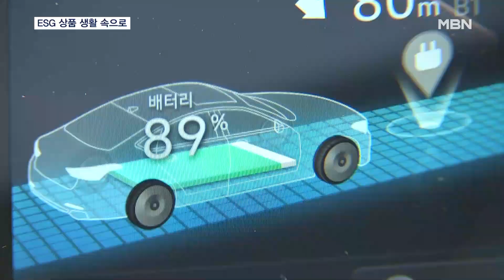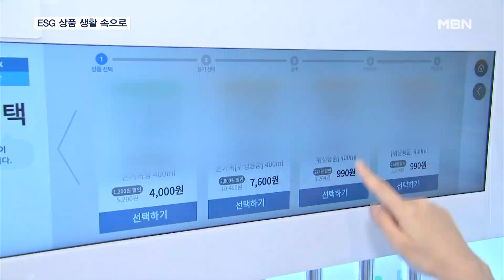배터리 재활용 가방·편의점 리필 세제…다양해진 ESG 상품 [MBN 뉴스7]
【 앵커멘트 】
  ESG 제품이 다양해지고 있습니다.
  전기차 배터리를 재활용한 가방이 출시되는가 하면, 편의점에서 세제 리필도 가능해졌다는데요.
  환경 보호와 소비자 절약에 도움을 주고 있습니다.
  한범수 기자입니다.

【 기자 】
  내연기관차가 엔진의 힘으로 달린다면, 전기차는 배터리 전력으로 주행합니다.

  배터리는 수명이 다하면 폐기할 수밖에 없는데, 환경에 적잖은 부담이 됩니다.

  이에 국내 업체가 버려지는 배터리 소재를 가공해 화장품 파우치나 태블릿PC 가방 등을 만들기 시작했습니다.

▶ 스탠딩 : 한범수 / 기자
- "전기차에 실제 들어가는 배터리 셀입니다. 이 안에 음극과 양극을 나누는 분리막이 있는데, 이걸 재활용하고 있습니다."

  붕대나 흰색 테이프와 비슷하게 생긴 배터리 분리막에는 플라스틱이 포함돼 있는데, 이 성분을 빼내 가방을 만드는 기능성 원단으로 활용하는 겁니다.

▶ 인터뷰 : 이향인 / 배터리 제조업체 관계자
- "수익금은 전액 생태계 활용 보전에 활용될 예정인데요. (쓰다 남은 배터리 분리막을) 버리기에는 너무 아깝기 때문에 어떻게 활용할 수 있을까 고민을 하게 되었고…."

  편의점에는 세탁·주방용 세제를 리필할 수 있는 기계가 놓였습니다.

  프랜차이즈 식당에서 음료수를 받을 때처럼, 원하는 세제를 필요한 만큼 살 수 있습니다.

  환경 오염을 예방함은 물론, '욜로'의 반대인 '요노' 소비자의 절약도 도와주고 있습니다.

▶ 인터뷰 : 김지숙 / 리필 기계 기획자
- "환경을 보호한다는 측면에서도 장점이 있지만, 아무래도 좀 더 저렴하게 소량으로 자주 리필 (제품을) 이용할 수 있다는 이점이 있습니다."

  페트병으로 운동복, 안전 벨트로 상자 손잡이를 만드는 등, ESG 상품이 다양해지고 있습니다.

  영상취재 : 배병민 기자
  영상편집 : 오혜진
  그래픽 : 박경희